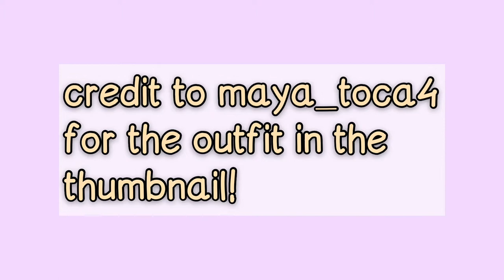New Friday Gift! 🎁 | Toca Life World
Musician: Jeff Kaale

Artist: Toby Fox
Game: Undertale

Credit to maya_toca4 for the outfit in the thumbnail! they’re totally awesome and you should definitely go check out their instagram!🥰 Music